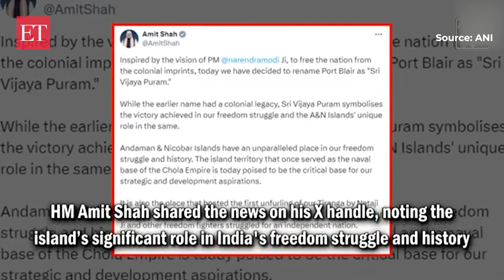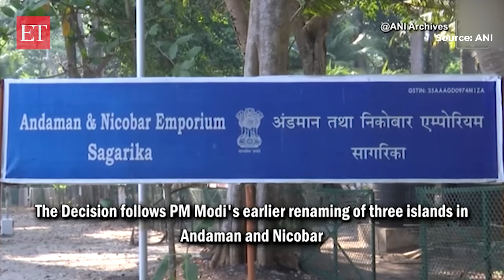Govt renames Port Blair as Sri Vijaya Puram, shedding 'colonial legacy'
On September 13, the central government announced the renaming of Port Blair in the Andaman & Nicobar Islands to "Sri Vijaya Puram," as part of efforts to move away from its colonial past. Union Home Minister Amit Shah shared the news on his X handle, noting the Andaman & Nicobar Islands' significant role in India's freedom struggle and history. He explained that "Vijaya Puram" symbolizes the victory of India's freedom movement, and highlighted the islands' importance as both a historical naval base for the Chola Empire and a key center for India’s strategic and developmental goals.